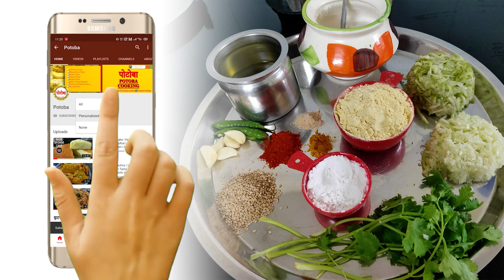नवरात्र स्पेशल। Red Pumpkin Bharit । Raita। या पदधतीने भोपळा शिजवला की पोषणमुल्य टिकून राहतात